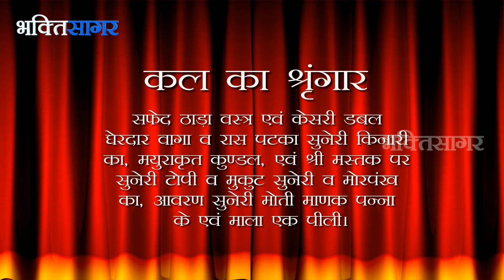Aaj Ka Darshan Ashwin Shukla Chaturthi 20th September 2016